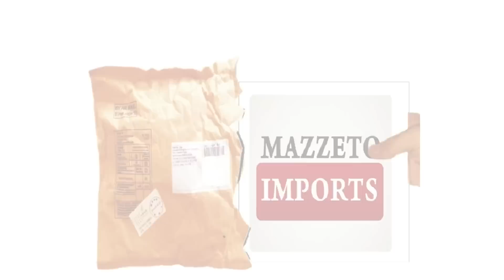AliExpress Unboxing #195 - Cordão Toretto Velozes MAZZETO IMPORTS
Código de Rastreio: SYL81700804MY;
Tempo de Entrega: ?? dias;
Preço: $0,65;
Taxa: Não!

Observações:
Bem legal. Gostei!

Código: MAZZETO

Mídias Sociais

-CANAIS PARCEIROS-

Mix Imports
YouTube.com/miximports